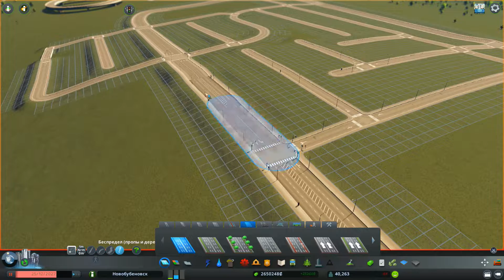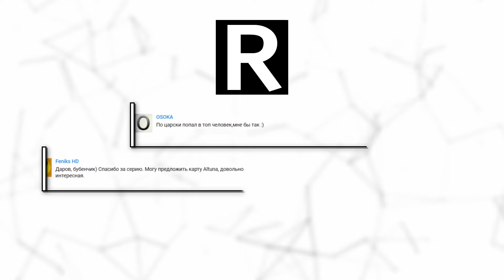Cities Skylines | #14 | Mass Transit | Инфраструктура нового района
Мы всё ближе и ближе к концу этого сезона, но унывать не стоит :)